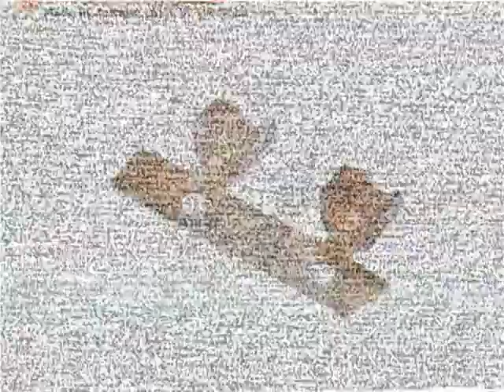Auto Copper Teriminal Ring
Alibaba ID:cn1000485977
Skype:sales3_juwang